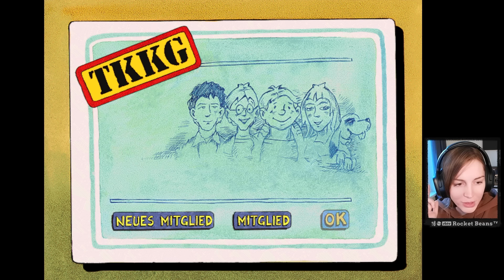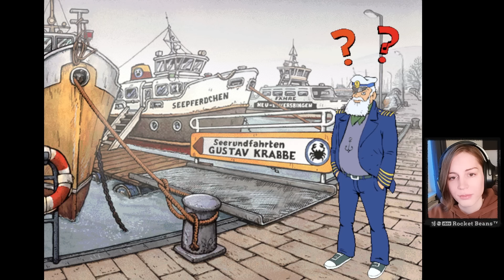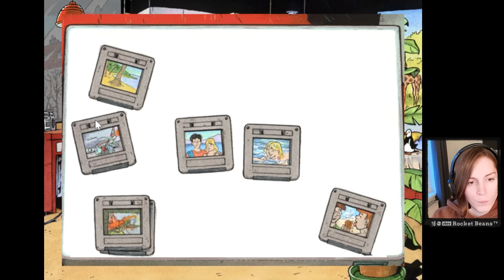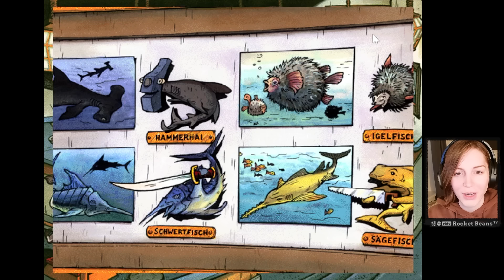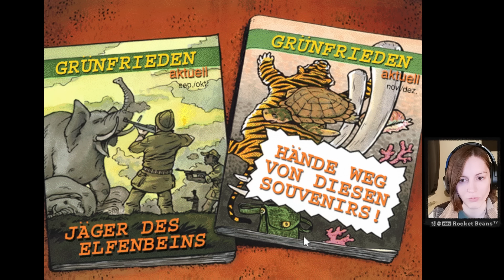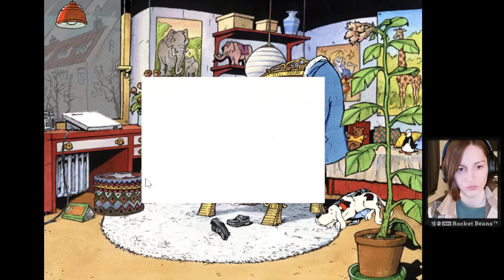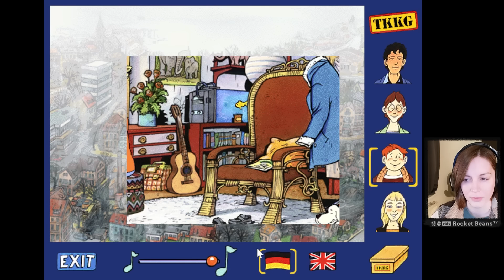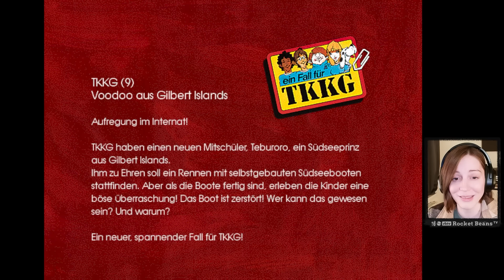Ein Fall für TKKG: Das geheimnisvolle Testament (2001) durchgespielt | Full Game | Walkthrough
Kapitän Behring hinterläßt ein mysteriöses Testament. Nur wem es gelingt, die rätselhaften Verse des alten Seebären zu entschlüsseln, darf das Erbe des Kapitäns antreten. Wo gibt es Hinweise auf den Schatz? Vielleicht weiß der Großneffe des Kapitäns etwas? Oder der weitgereiste Seemann Gustav Krabbe? Auf der spannenden Jagd nach der Erbschaft gehen TKKG sogar auf Tauchkurs! Gemeinsam mit Tim, Karl, Klößchen und Gaby suchst Du nach Spuren, Indizien und befragst Zeugen. Nur wenn Du immer wieder in die unterschiedlichen Rollen der Detektive schlüpfst und dabei schlau kombinierst, wirst Du das Verbrechen in einem spannenden Finale lösen.

TKKG ist ein Akronym und steht für die Protagonisten Tim (früher Tarzan genannt), Karl, Klößchen und Gaby. Als TKKG-Bande lösen die vier Jugendlichen Kriminalfälle. Unterstützt werden sie dabei von Gabys Hund Oskar und ihrem Vater, dem Kriminalkommissar Emil Glockner.